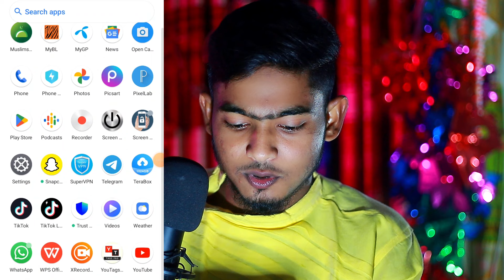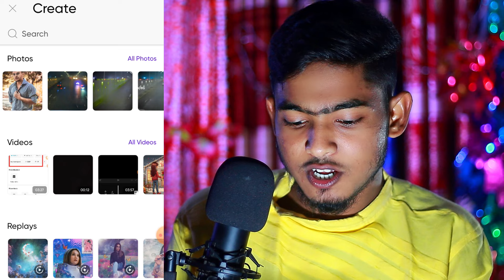৩০০ ফিট রাস্তা ফটো এডিটিং করুন ঘরে বসেই!300 Feet Photo Editing | 300 Feet Viral Road Photo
Video Title:

৩০০ ফিট রাস্তা ফটো এডিটিং করুন ঘরে বসেই!300 Feet Photo Editing | 300 Feet Viral Road Photo

৩০০ ফিট রাস্তা ফটো এডিটিং কিভাবে করবেন ঘরে বসেই। আজকের এই ভিডিওতে সেইটাই দেখানো হয়েছে।

ভিডিওটি না টেনে পুরো ভিডিওটি মনোযোগ সহকারে দেখতে থাকুন।